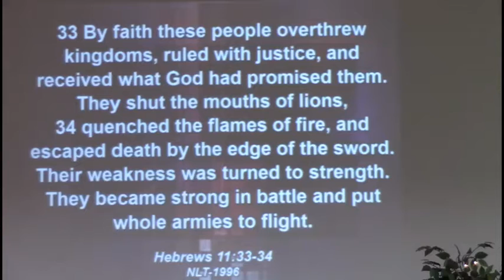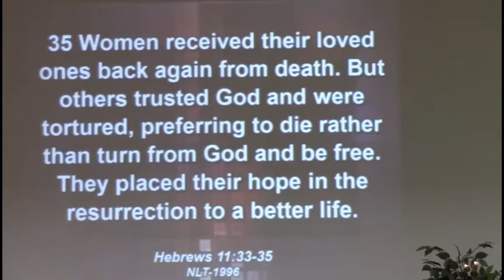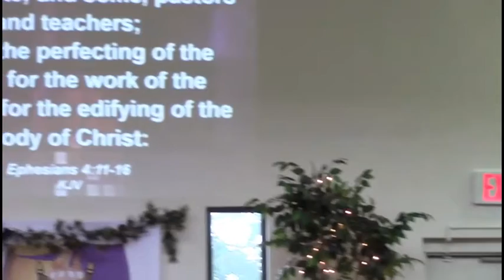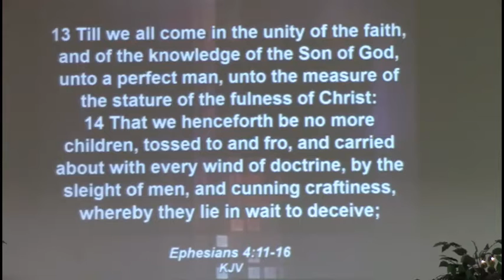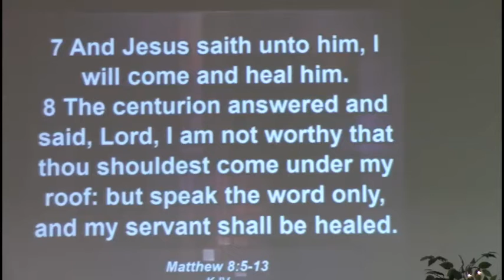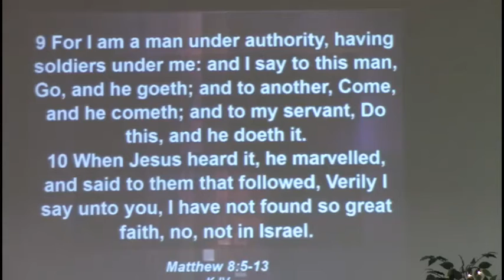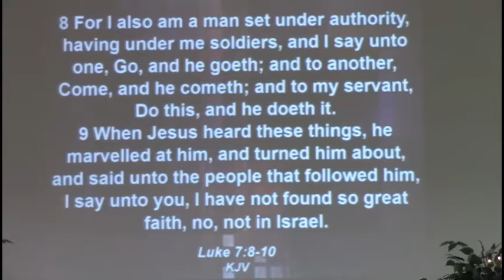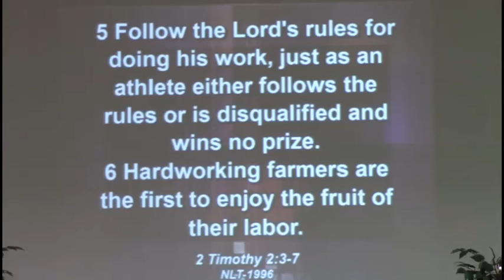First Army 06 24 18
Sunday Morning at Gifts of the Spirit Ministries Fellowship